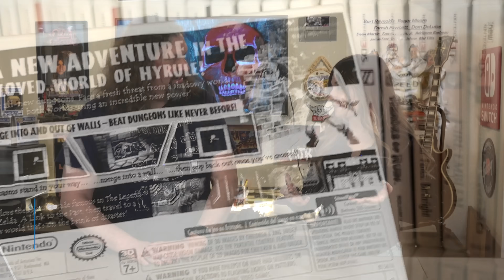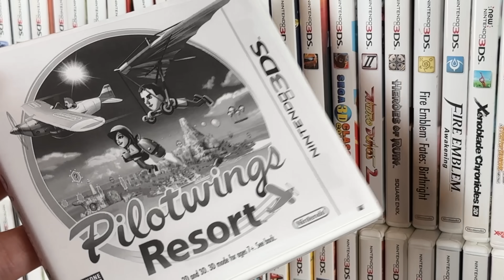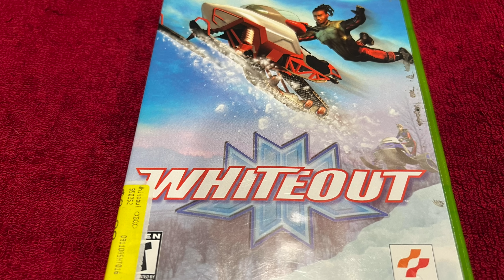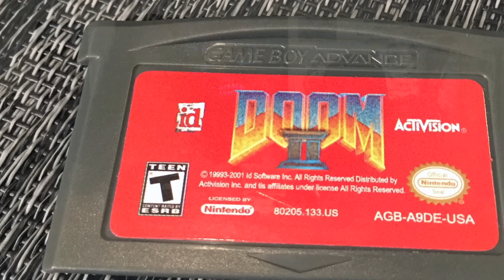If a Game Store DOES THIS, LEAVE IMMEDIATELY | 6 RED FLAGS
Metal Jesus and Kelsey Lewin share the annoying things video game stores do that make us want to turn around and just LEAVE!

Computer: Apple Mac Studio w/ Final Cut Pro X